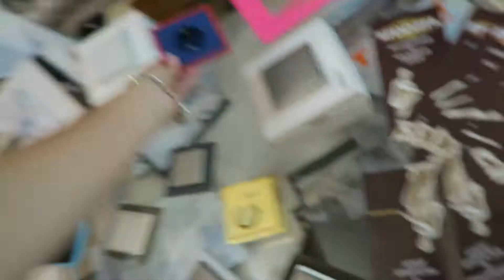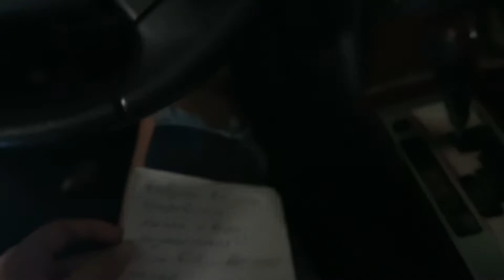СЛУШАЮ JAH KHALIB / ЗАВТРАК С ДИЗАЙНЕРАМИ / ZHAILJAU GOLF CLUB